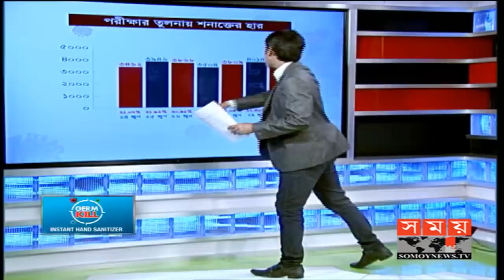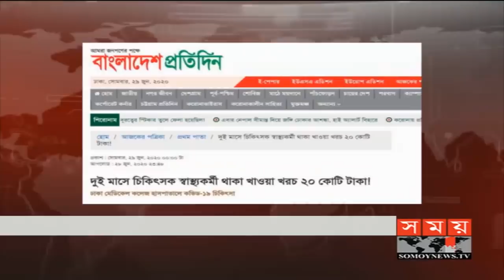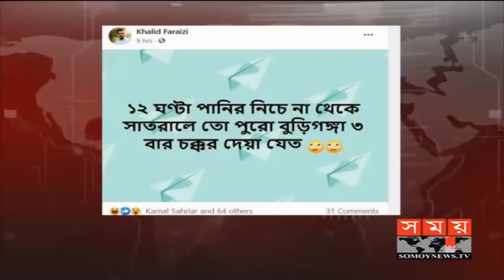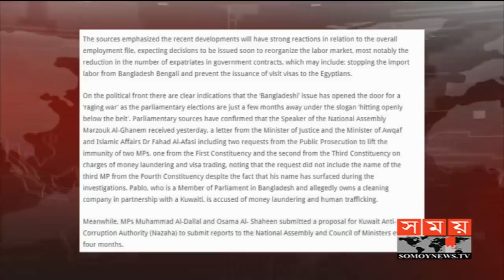সন্ধ্যার সময় | সন্ধ্যা ৭টা | ৩০ জুন ২০২০ | Somoy tv bulletin 7pm